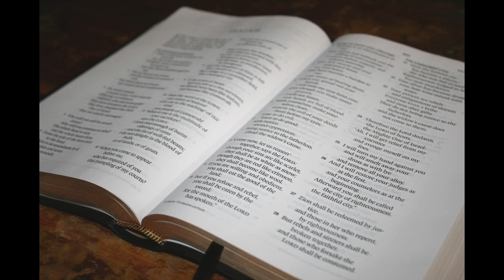26th Sunday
This video is about 20220925_26c